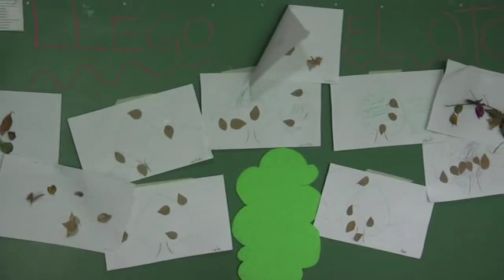Tiempo de Siembra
Nuevos talleres